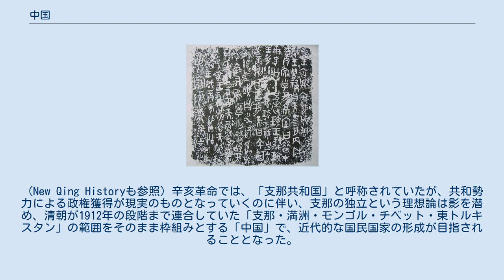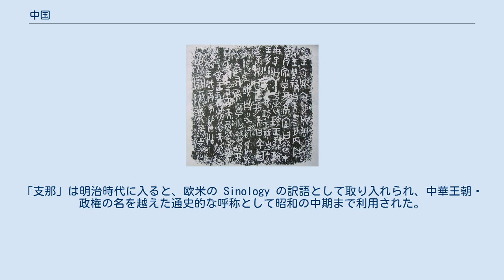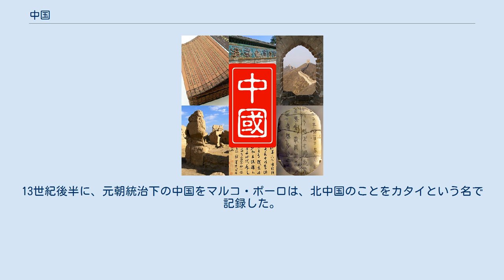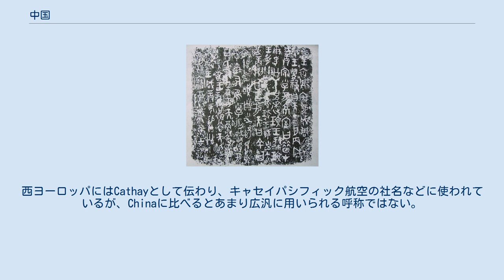中国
中国（ちゅうごく、簡: 中国; 繁: 中國, 英: China）は、ユーラシア大陸（アジア大陸）の東部を占める地域、及びそこで成立した国家をさす用語。
日本では、1972年の日中国交正常化以降、中華人民共和国の略称としても使用されている。
 本記事では、「中国」という用語の「意味」の変遷と「呼称」の変遷について記述する。
中国に存在した歴史上の国家群については、当該記事および「中国の歴史」を参照。
 現在、「中国」はアジア大陸に存在する国であって、中国大陸とそれに付随する島嶼にあたる。
 この地は中国大陸最多の人口を有する漢民族を始めとして、長い間中国全土を支配していたモンゴル等の様々な民族による複数の王朝が出現と滅亡、戦乱と統一を繰り返してきた。
そのため、地域の文明や民族を広く指し、紀元前からの文明・国家群の歴史の総体をも含めて用いられている（中国文明・中国史）。
 清までの中国には「王朝」の概念はあれど「国家」の概念は無く、「天下あって国家無し」と言える状態だったため、王朝の名前が対外・対内的な呼称として用いられていた。
しかし、19世紀半ばから中国も「世界の一体化」の流れに飲み込まれると、「中国」という用語が主権国家の自称として用いられるようになり、中華民国創立後は固有名詞としての性格を濃くしていった。
 1949年以降は、中華人民共和国に対する略称としても用いられている。
 日本では、伝統的に黄河流域の国家に対し「唐・漢・唐土」の文字を用いて『とう・から・もろこし』と呼び、玄奘三蔵の訳業が輸入されてからは、仏教界で「支那」が利用され、一部では「中国」も利用されていたが、明治時代に入り『支那』が一般化した。
 「中国」は中華民国の要請によって、1946年から『支那』に代わる用語として一般的に使われるようになった（該当記事参照）。
 紀元前（西周時代）にはすでに「中国」の文字は史書に現れていた。
 その後の歴代王朝の正史二十四史でも使用され続けているが、その範囲と概念は時代とともに変化している。
 1963年出土した「何尊」は西周成王時代（紀元前11世紀）の青銅器で、銘文に「余其宅茲中国、自之乂民」と刻まれている。
 遺物そのものにある「中国」の用例としては、現存最古とされる。
 “中或”（中国） 銘文の紀元前11世紀の何尊の銘文には「中国」という言葉がある 中華思想における世界観 中国（ちゅうごく）という用語は、中国の古典である『詩経』と『書経』で「地理的中心部」や「真ん中の国」という多元的な意味で用いられた。
 したがって、本来は特定の国家や民族を指す言葉ではない。
当時（西周時代）は広く見積もって中原（黄河中・下流域）、または洛陽周辺を指していた。
 ベトナムでは阮朝が自国を中国（チォンコック）と呼び、日本でも自国に対して葦原中国（あしはらのなかつくに）あるいは中国（なかつくに）という美称を用いている（但し、この場合の中国とは天津神が住む高天原と死者の国である黄泉の国の中間にある世界を表す）。
 日本において朝貢する異族に対し、自国を中国と称した表記例は『続日本紀』文武天皇3年（699年）7月19日条における「トク島（徳之島）人が中国に渡来するのは、この時から始まった」の一文である。
 一方、黄河流域で黄河文明を営んでいた漢民族の前身となった都市国家の民の国際社会では、「中国」という語は、王や覇者を中心とした秩序もこうしたものであった。
その後、中華思想に基づく「文化的優越性を持った世界の中心」という意味を帯び、秦始皇帝のこの地域の諸民族の統一に発する中国歴代王朝の政治的・軍事的な境界を設定する中で、徐々に形成されていった漢民族意識のアイデンティティを境界付ける自称として拡張されていった。
 「中原」とは、黄河文明の発祥地である黄河中下流域に広がる平原のことであり、しばしば「中国」と同義とされるが、秦、漢王朝から支配される領土は「中国」とみられる。
 「秦始皇は中国を防衛のため長城に建てた」と文書に記載されている。
漢書溝恤志卷29では「中國川原以百數」（いにしえより中国には何百もの山と原があり)、前漢昭帝時代に書かれたとされる『塩鉄論』では、景帝時代までの領土及び地域を「中国」と称している。 また、武帝が新規に征服した領域は「中国」と対置する領域として「辺境」と各所で記されてもいる。しかし、武帝が新たに征服した領土を含む領域を「中国」と表現している箇所もある。武帝が支配した領域以外の地域を「外国」と表記し、「外国」が「中国」と対置されてい...